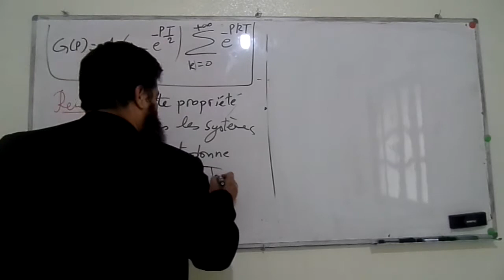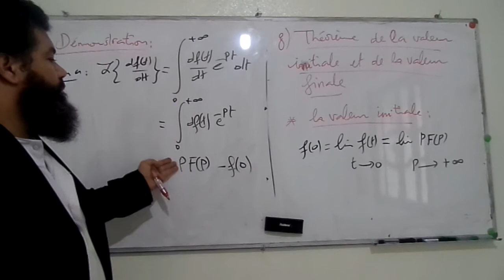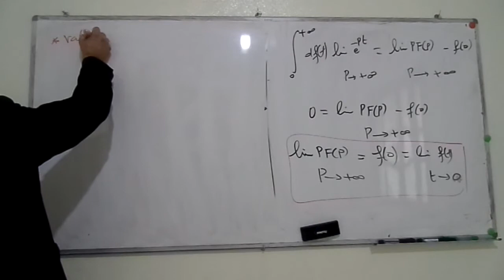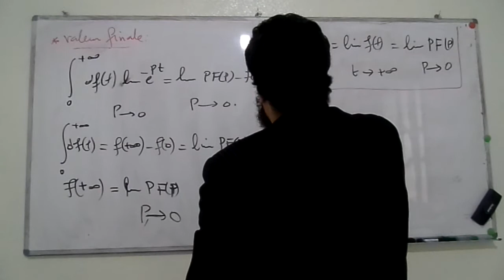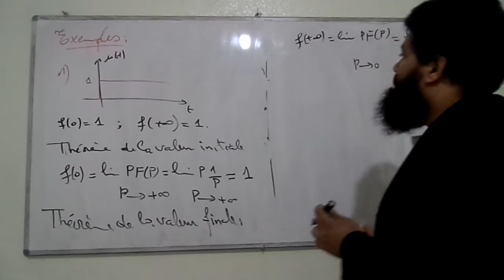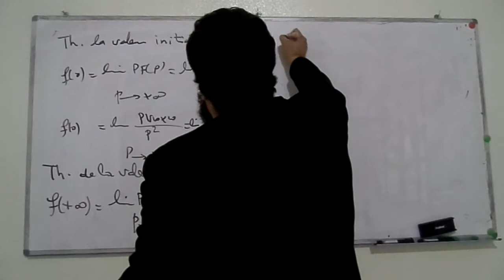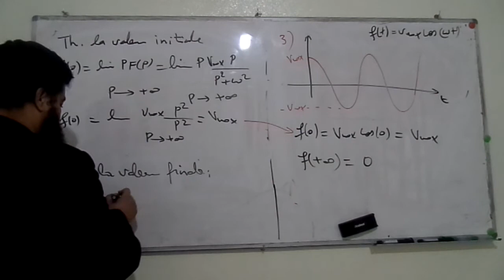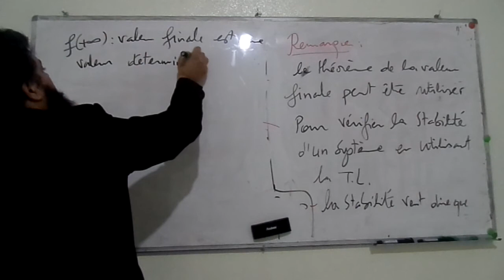systemes asservis lineaires chapitre1 : Transformée de Laplace directe et inverse sequence7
Propriétés de la transformée de Laplace.
تقديم الأستاذ: بن صالح عبد الجبار-جامعة باتنة2